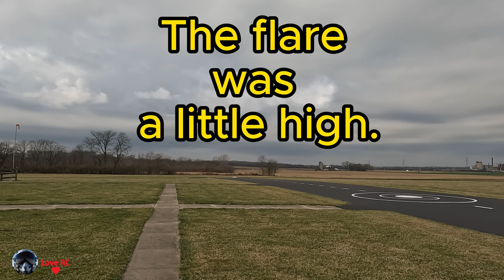Freewing Avanti S Red High Performance 80mm EDF - first jet flight of the year.